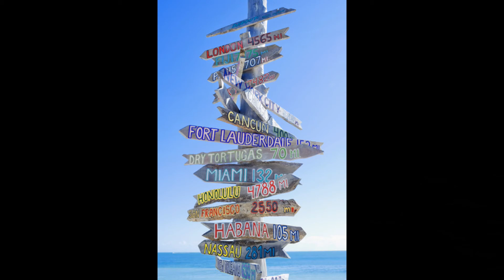1-30-17 - Leaving Key West, Florida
Day 24 - We leave Key West after a nice day.